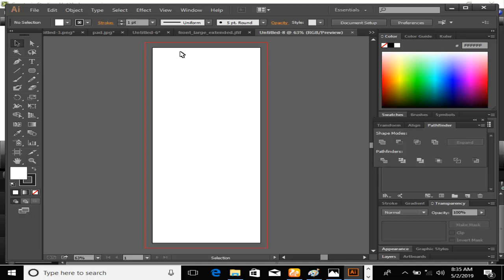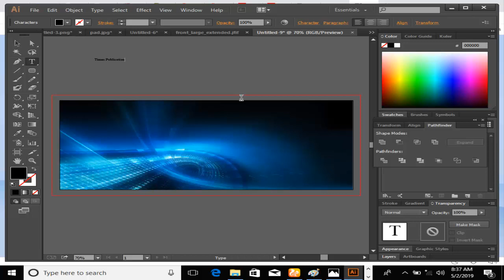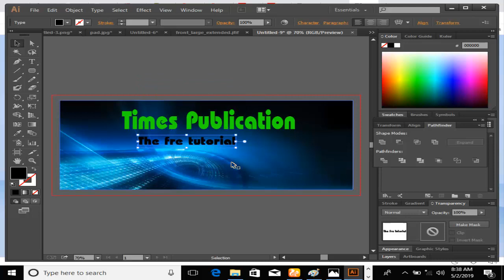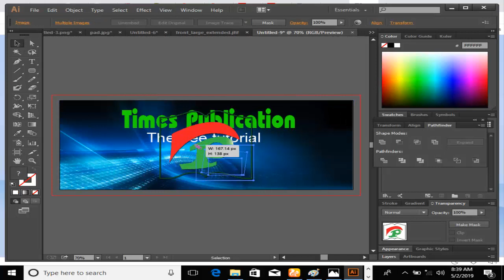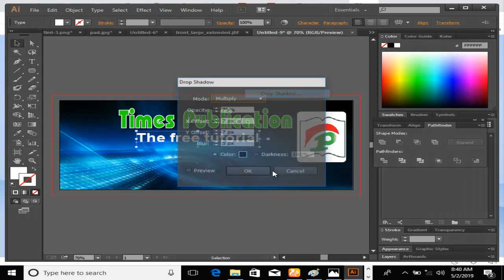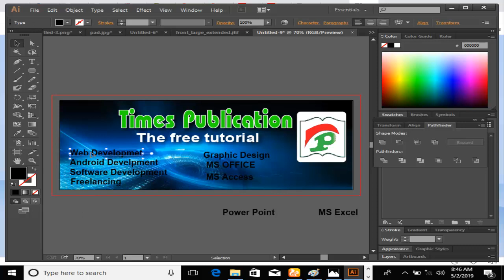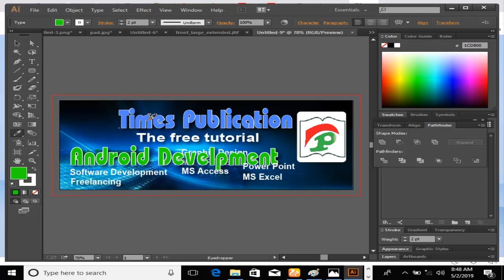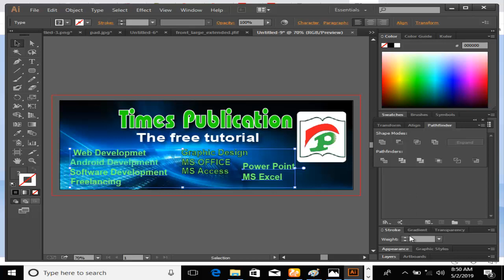How to Create FB Cover Picture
In this tutorial, I have explained about design Abstract Facebook Cover Photo, Graphic Design in Ilastrator cc 2017
In this tutorial, we're going to learn how to Download & Install Adobe Illustrator CC 2017.